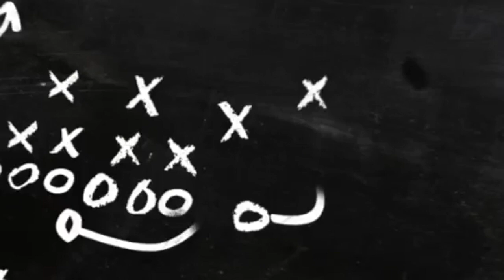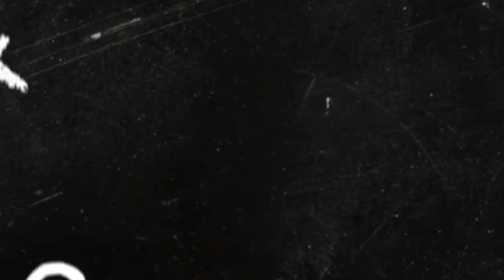UTSA vs Western Kentucky College Football Picks and Predictions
🏈 NCAA Football Picks & Predictions 🏈

Hosted by: Marley Bet$ & The Coach